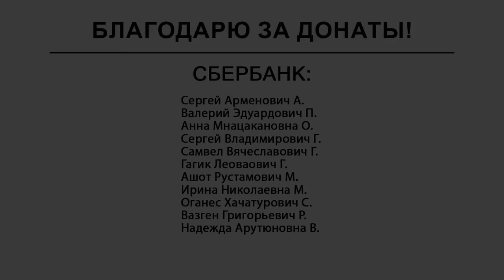Багратониколовцы и диаспора